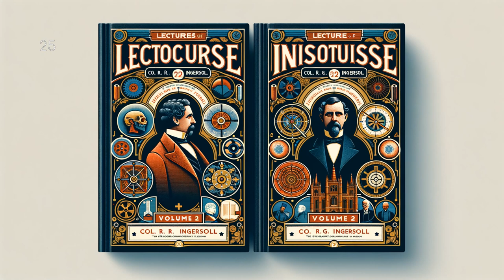Lectures of Col. R.G. Ingersoll, Volume 2 - P 2/2 - Full Audiobook (English)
Immerse yourself in the persuasive oratory and profound wisdom of one of America's greatest free thinkers, Robert G. Ingersoll. "Lectures of Col. R.G. Ingersoll: Volume 2" captures the luminous insight and powerful rhetoric of Ingersoll's lectures on a myriad of subjects, from religious ideology to human rights. Witness the intellectual prowess of a mind unfettered by popular belief, as it eloquently champions the virtues of scientific rationality, secularism, and free thought. This volume is not just a book, it is a doorway to a realm of liberating skepticism and enlightened philosophy.

Lectures of Col. R.G. Ingersoll, Volume 2 by Robert G. Ingersoll - Part 2/2 - Full Audiobook (English)

Robert G. Ingersoll, Lectures of Col. R.G. Ingersoll, Audiobook, Philosophy, Free Thought, Ingersoll Audiobook, American Literature, 19th Century Literature, Historical Speeches, Public Speaking, Rationalism, American History, Ingersoll Lectures, Inspirational Speeches, Secularism, audio book, LibriVox